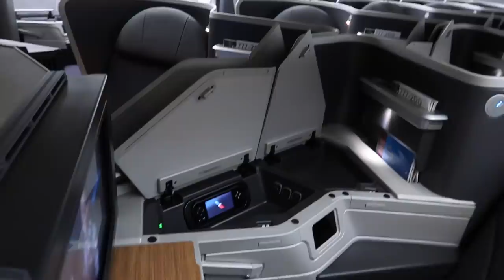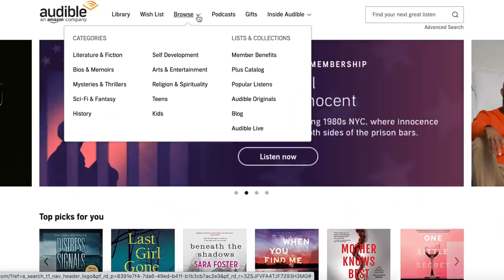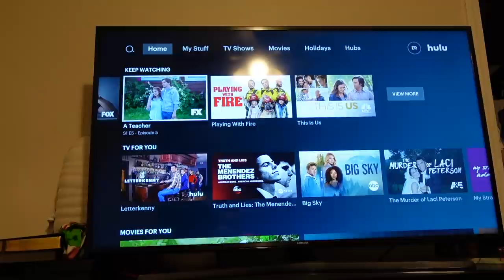FLIGHT ATTENDANT RECALL UPDATE! Exciting Things Are Happening ✈️❤️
I received my official flight attendant recall letter in the mail, things are really looking up for 2021!

MY FAVORITE PRODUCTS
📷 My camera
🧺 My lunchbox
⚡️ Portable phone charger
☕️ Hydro Flask Travel Coffee Flask - 16 oz
💻 USB C Hub HDMI Adapter
🔌 Lention Universal Docking Station